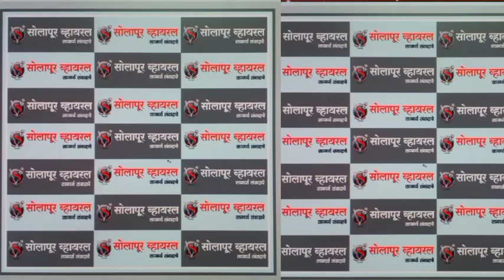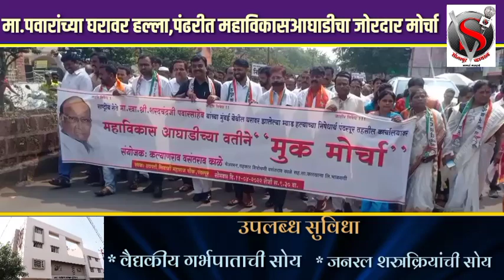मा.पवारांच्या घरावर हल्ला,पंढरीत महाविकास आघाडीचा जोरदार मोर्चा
मा.पवारांच्या घरावर हल्ला,पंढरीत महाविकासआघाडीचा जोरदार मोर्चा,भगीरथ भालके, कल्याणराव काळें सह कार्यकर्त्यांचे तहसील कार्यालय समोर ठिय्या आंदोलन